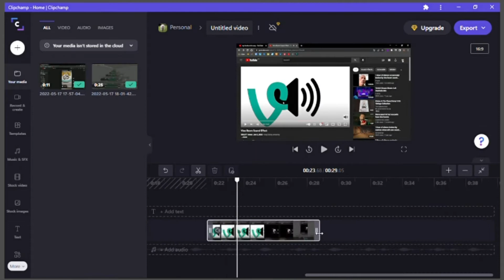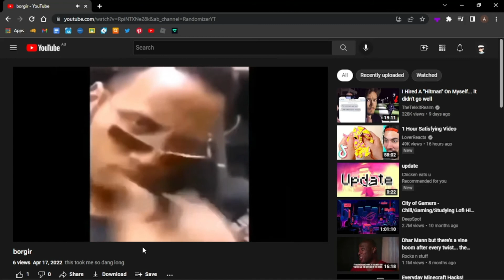to randomizer yt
sub to randomizer